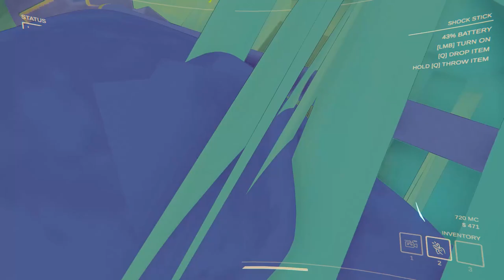The funniest Content Warning clips you've never seen before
just a few clips ive gotten over my 20 hours spent on content warning

Content Warning was inspired by Lethal Company and its another game where four people try to do something.